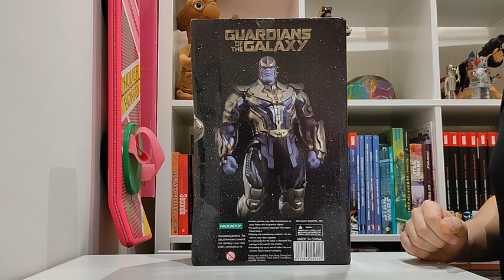Figura Thanos (Guardianes de la Galaxia) bootleg imitación HOT TOYS - unboxing y review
Hemos pasado por AliExpress para descubrir si esta figura de Thanos era tan buena como parecía...
¡El veredicto, en el vídeo!